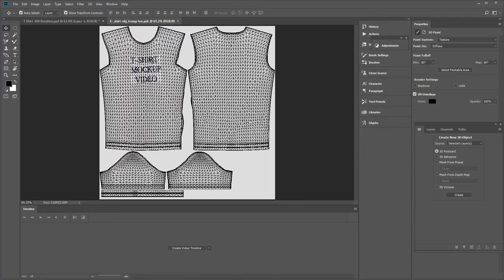T-Shirt Mockup - Best 3d t-shirt mockup video photoshop cc psd template review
T-Shirt Mockup video PhotoShop cc PSD Template review, Its easy to use and apply. 3d Mockup T-Shirt is very useful in routine work.

REQUIRES PHOTOSHOP CC 2015 OR HIGHER. Minimum System Requirements: Adobe Photoshop CC 2015 or Later Installed. Windows Operating System: Windows 7/8/10 Processor: Intel Pentium 4 or later. Memory (RAM): 1GB Hard Disk Space: 2.5GB Mac OS Multicore Intel processor Mac OS X v10.9 (64-bit), v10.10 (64-bit), or v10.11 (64-bit) 2 GB of RAM (8 GB recommended)